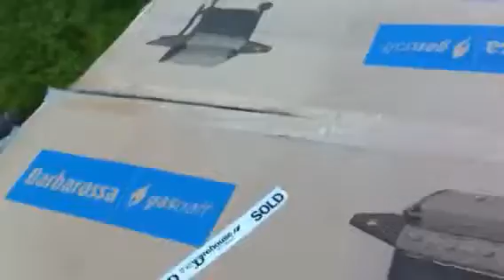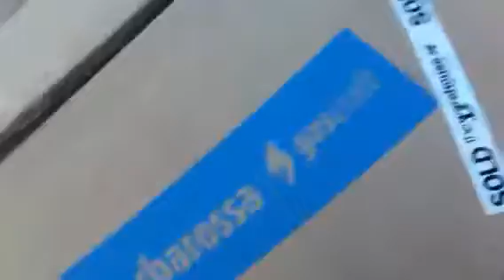Card bord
Lol spelt rong haha